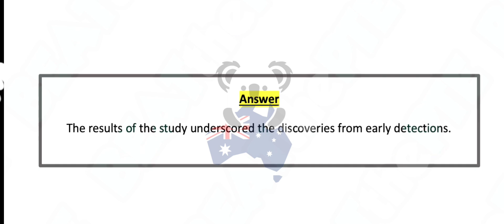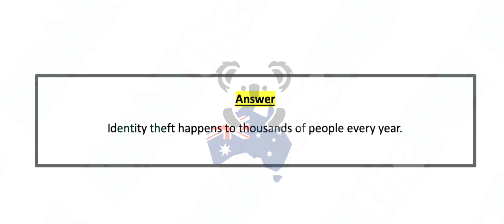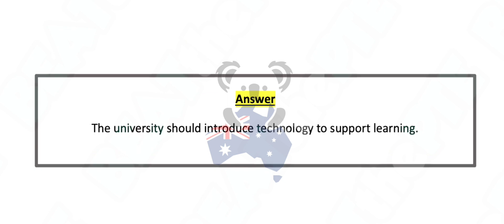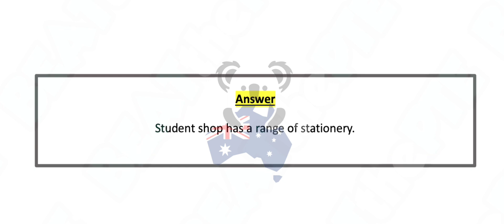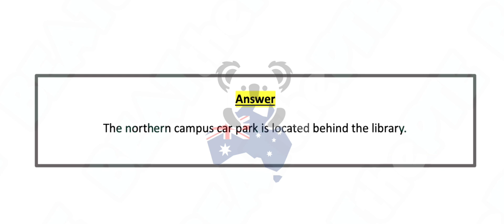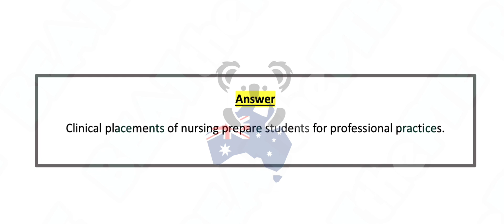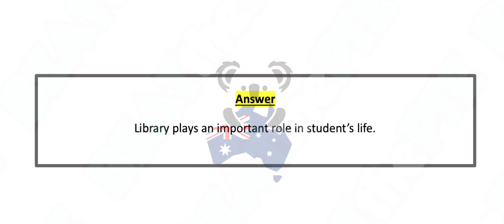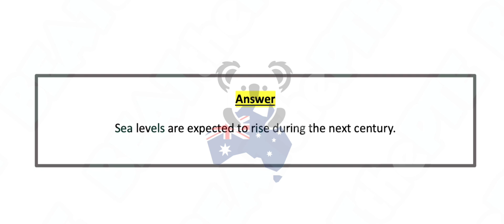PTE Listening Write from Dictation (Part-3) Dec 2023 Exam Predictions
PTE - Listening Write from dictation (Part-3) Dec 2023 Exam Predictions | Dictation.
4th Dec to 10th Dec 2023.